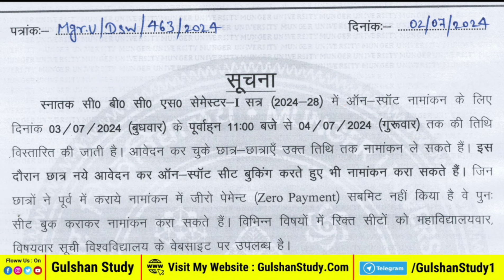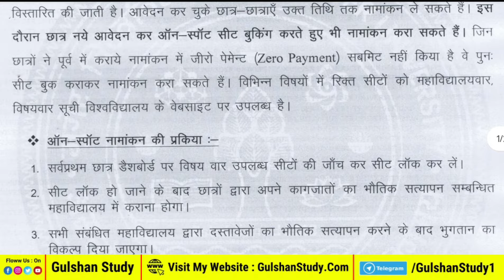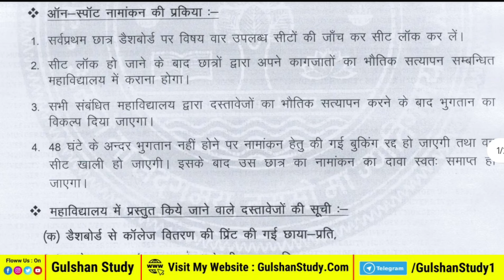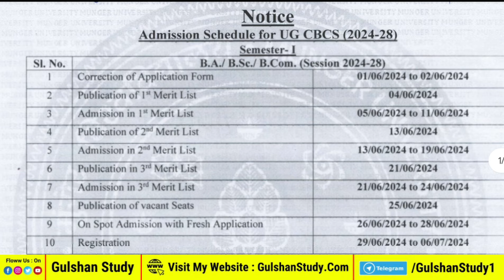Munger University UG Spot Admission 2024-28 | Seat Book Kaise Kare | Registration Date 2024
✩｡:•. ❁ Important Links ❁ .•:｡✩

bihar BEd Entrance Exam Answer Key 2024
bihar bed admission 2024
bihar cet bed answer key 2024
bihar bed entrance exam answer key download kaise kren 2024
✩｡:•. ❁ Hastags ❁ .•:｡✩